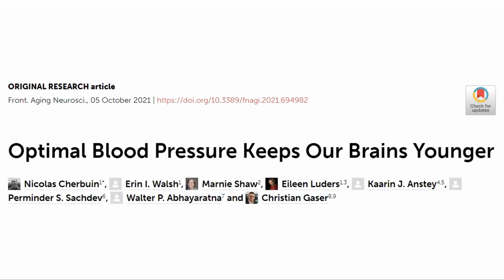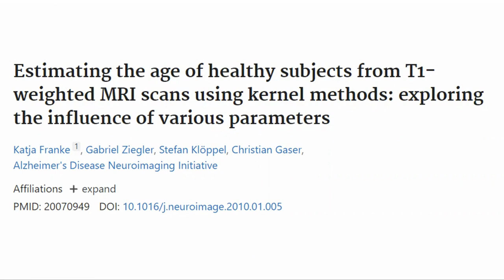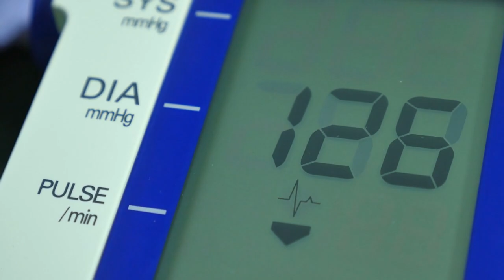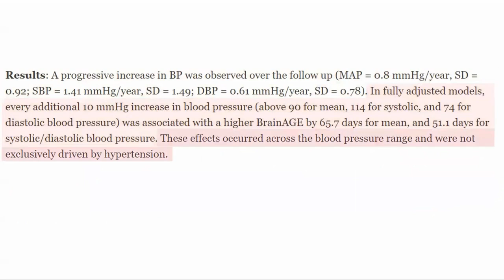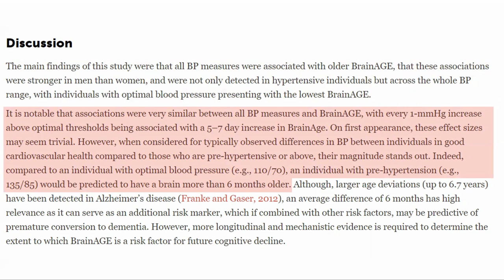How Blood Pressure Is Related To Brain Age | Modern Healthspan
In this video we review a study looking at blood pressure and how it affects BrainAge. Where BrainAge a metric derived by by examining MRI scans. In the study they show that increased blood pressure causes an increase in BrainAge and hence a decrease in brain health.

Estimating the age of healthy subjects from T1-weighted MRI scans using kernel methods: exploring the influence of various parameters

(Expiration date is now October 31, 2021)

100% Trans-Resveratrol 1000 mg ProHealth